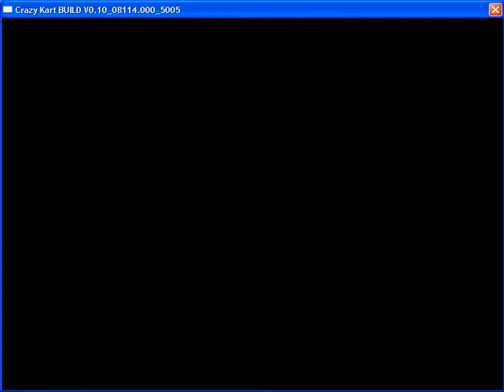crazy kart ph lost paradise